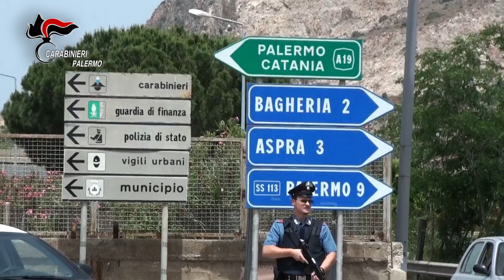Palermo, operazione "Persefone": scongiurato un omicidio a Bagheria, 8 fermi nelle famiglie locali